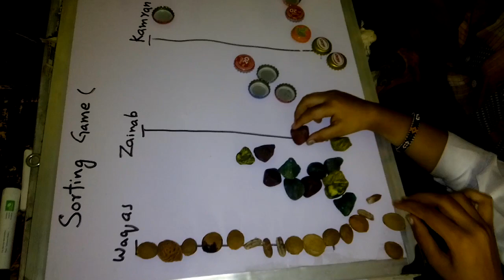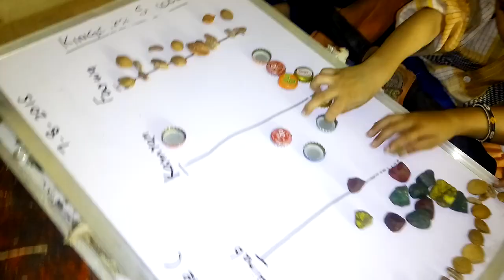Special Need Children | خصوصی بچوں کا سکول | Fine Motors | Autism | Best School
Low cost fine motor training for special need children in Kingston School.
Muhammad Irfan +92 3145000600